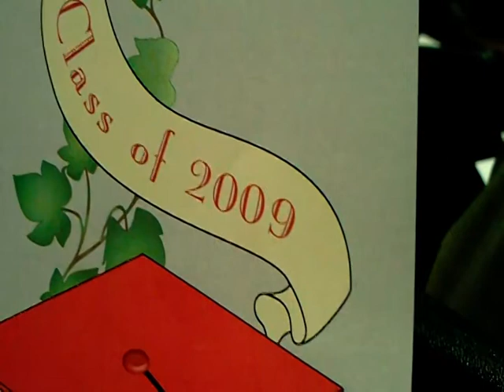Ashlyn Summer Powers' North Hagerstown High School Graduation on June 5, 2009 in Her Bare Feet!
North Hagerstown High School Graduation of my niece, Ashlyn Summer Powers, on June 5, 2009 while Barefooted!